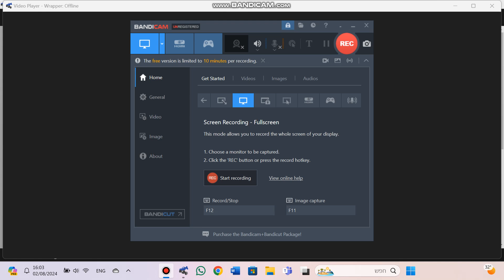Coris And S Boy Hack The Classroom/Grounded